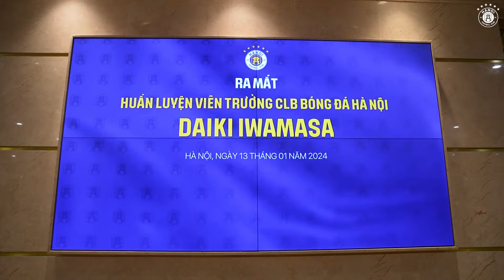Lễ ra mắt tân HLV trưởng Daiki Iwamasa